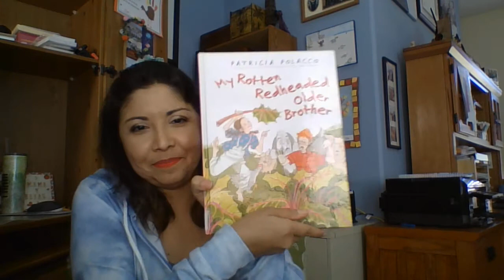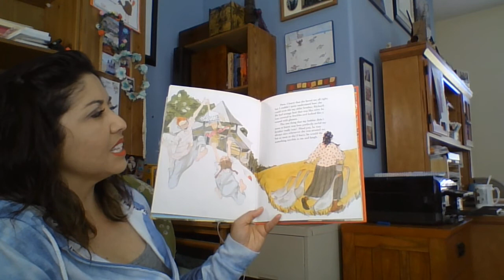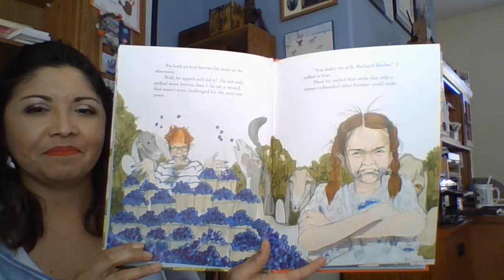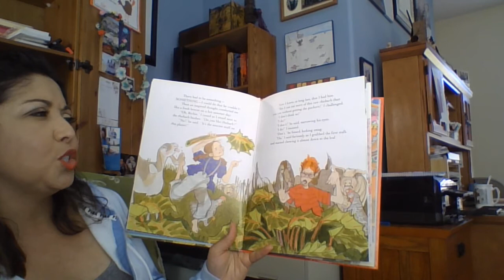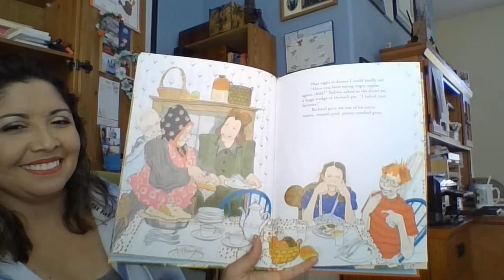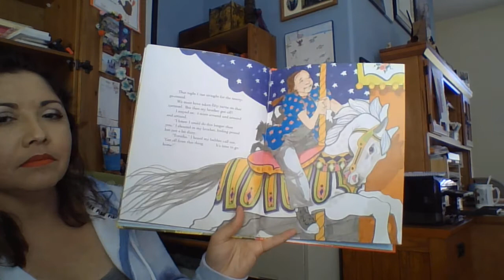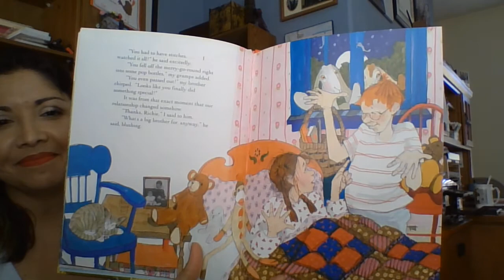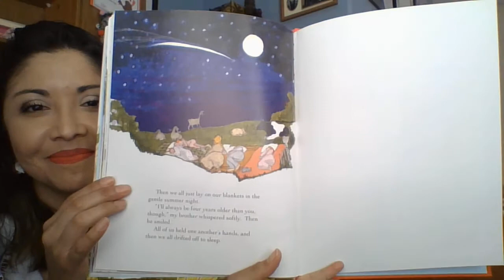Story Time with Ms. Tania 17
My Rotten Redheaded Older Brother

Written By: Patricia Polacco

Interest Level K-3